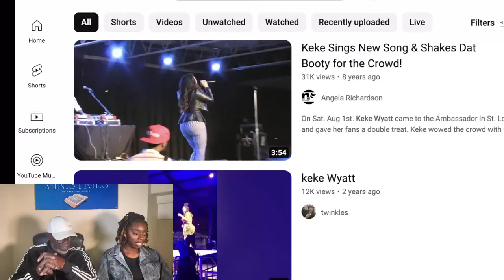The DANCING GIRL|| Keke Wyatt Part 2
Become an honorary member of The 7000 Club by supporting the ministry today!